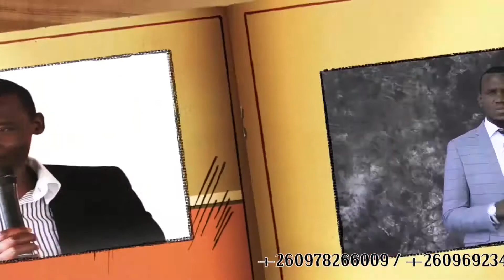Easter Conference-Prophet T L Kelvin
EASTER CONFERENCE is here to reveal Christ in a deeper way to you.

I personally feel our restless pursuit in this dispensation should be Paul's cry in Philippians 3: 10...

"That I may know him, and the power of his resurrection, and the fellowship of his sufferings, being made conformable unto his death"